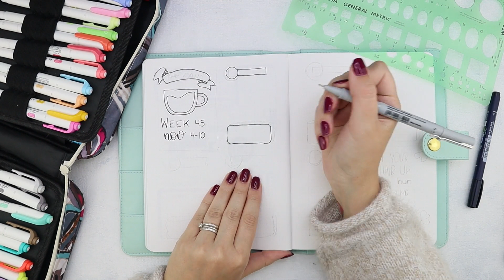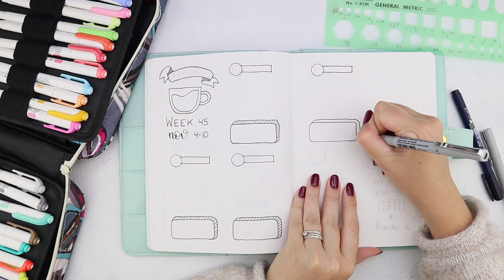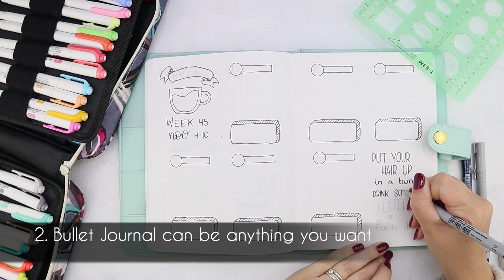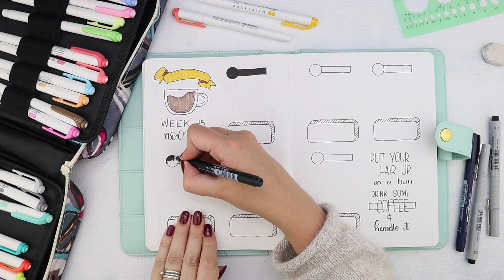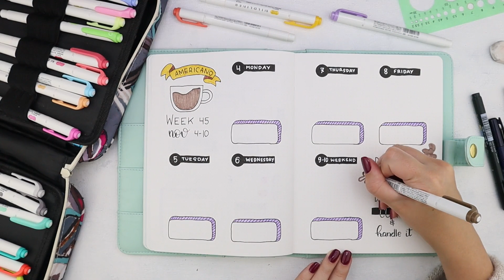5 Reasons To Plan With Bullet Journal | Week 45 Plan With Me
I'm thinking of doing something new and turning my weekly plan with me videos into a chance to talk more about Bullet Journaling. What do you think about this format?

♡ Join Free Resources Vault with TONS of freebies for your Bullet Journal

**SUPPLIES USED**
Nuuna Notebook
Zebra Mildliners
Faber Castell Pigment Pen
Tombow Fude
White Sakura Gelly Roll
Giant Pencil Case
Pilot Dr. Grip Pencil
Sakura Foam Eraser
Circle Stencil

Keep Bullet Journaling, stay safe and don't be a blob!
Masha